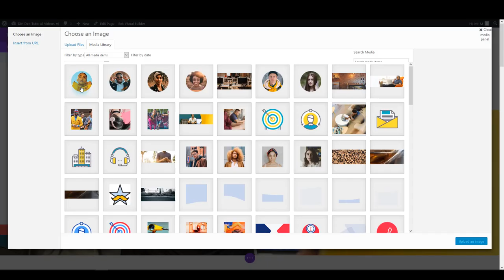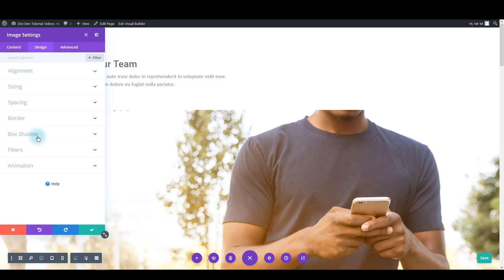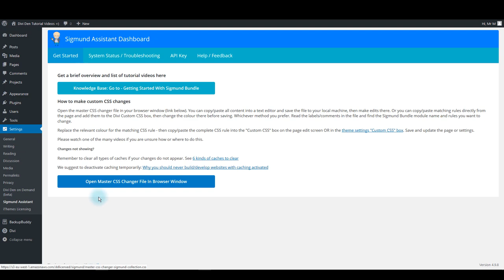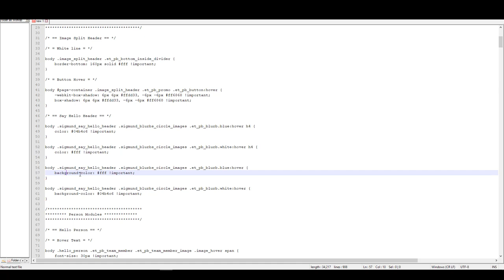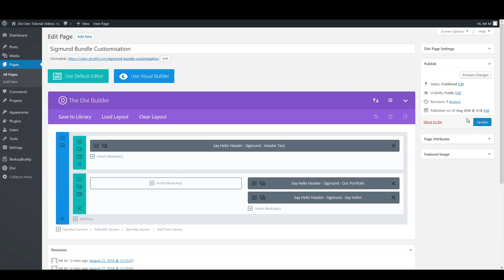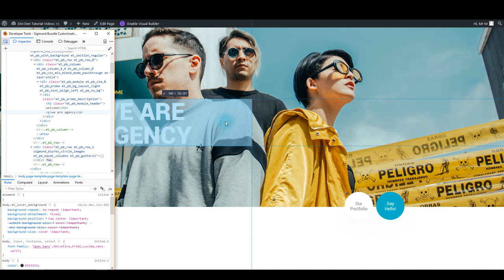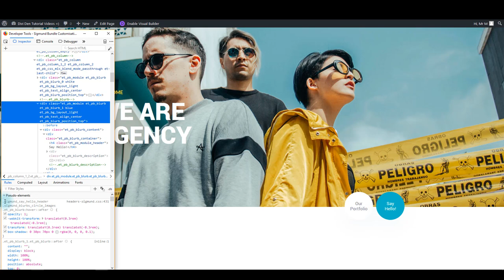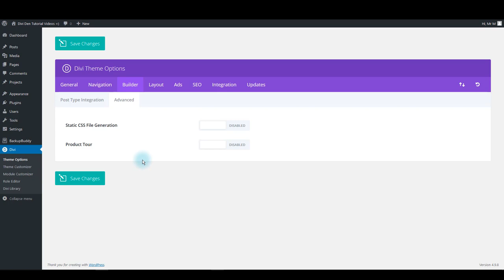How to Change Colours, Styles And Use The Master CSS File - Sigmund Bundle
Load Free Divi Layouts on demand

What is the Sigmund Bundle?
The Sigmund Bundle is a well designed and constructed set of Divi Theme layouts and modules. Great care was taken to make these UI elements truly multi purpose.

For web designers using the Divi Theme it’s an easy task to replace text and images as well as changing the colour scheme. And immediately it’s a totally different website easily adapted to any business or field of interest.

The Sigmund Bundle has the following fabulous elements:

Page Layouts: - 17 pages
2 Home pages
2 About me
3 About us
1 Services
2 Team
1 Blog Landing page
1 Pricing
1 Our Office

Modules: - 49 modules
10 Divi Blurbs
10 Divi Headers
5 Divi Contact
5 Divi Person-
3 Divi Call to Action
1 Divi Blog
2 Divi Portfolio
1 Divi Accordion
3 Divi Content
1 Divi Tabs
2 Divi Pricing Tables
2 Divi Sliders
4 Divi Testimonials

Tutorials and how to videos
Knowledge base articles

Sigmund - saving you time, making you money
It’s really important to remember what the main benefits are when working with a page builder. A page builder such as Divi allows people to build websites even though they may not have a vast range of web design skills.

Add the Divi Den products such as the Sigmund Bundle to the Divi builder and web designers are now able to not only work much more quickly but also to produce professionally designed websites of the highest level. There is no need to compromise on design or quality.

It’s also easier to impress clients. There are so many page layout and module options it’s really quick to present a new look and feel without spending days on redesigning a project. Just reshuffle the layout to accommodate your client’s needs and preferences.

The Sigmund Bundle Plugin
All Divi UI Modules and Layouts are contained in the Sigmund Assistant Plugin. It’s so easy to install and use. As always there are a bunch of videos to help you get the most out of your Divi Den product.

With the new plugin launched recently, Divi Den on Demand, you can instal the modules and page layouts directly from your dashboard without having the laborious task of uploading all the json files. No more clogging up your image library and divi library. This plugin is free to use.

Your purchased product nevertheless belongs to you even if you don’t download it. You can get it anytime you want to or just have it as back-up on your system. It’s yours.

Updates
With the assistant plugin we are able to update your Divi Den Bundles or Page Packs as soon as we have made the updates. Quick and easy as with other plugin updates.

For the Designers
Use any of the Sigmund’s units for any project you might work on. The placeholder content demos what can be done. Using your own content will make any website you build with the Sigmund Bundle look totally different.

As much as some of the layouts and modules have a vague or sometimes specific theme do not let this discourage you from using Sigmund for a range of other uses. Your content will make it into whatever purpose you need it for.

Customising The Sigmund Bundle
Divi Den’s UI Kits are fully customisable. You are able to change the copy. Use a favourite font to fit in with your design, change the colours and of course any icons we have used and replace the images.

All of Divi Den’s products are Responsive.

The Divi Den is for Web Designers and Developers who use the Divi Theme Layouts and Builder to create amazing websites. The shop offers a range of well designed Divi UI Kits and Layouts, an Animated Icons Plugin, Divi Modules and Divi Elements combined into a range of page layouts and Divi Packs. Many free products as well as a few affordable premium products.